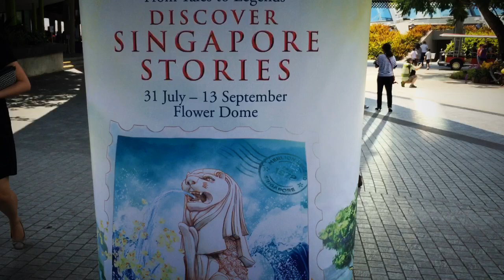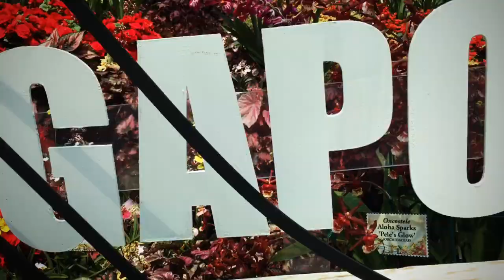8000 Orchids @ Flower Dome, Gardens by the Bay 2015 (Aug-Sep)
[Remember to set your player to HD to enjoy the flowers!]
Singapore's 50th birthday celebrations come into bloom at Gardens by the Bay's Flower Dome! Enjoy a tour of this floral display in celebration of Singapore’s golden jubilee, with 10 local folklore brought to life through the creative use of orchids and other flowers!